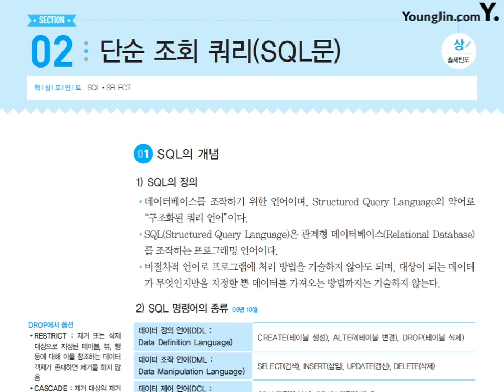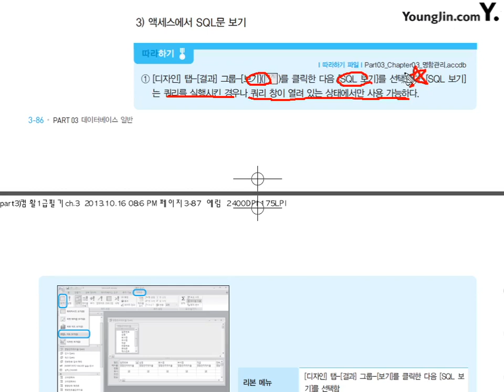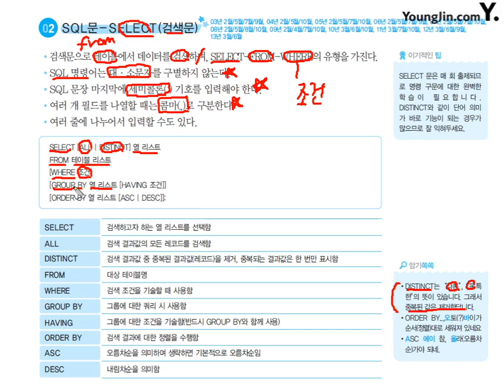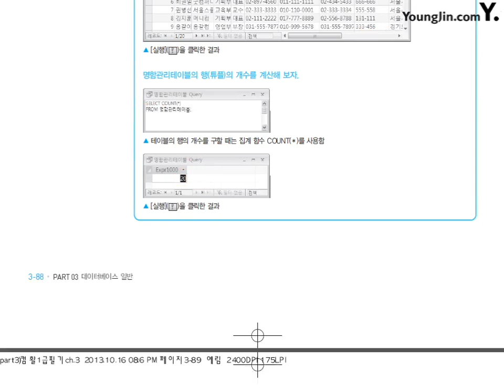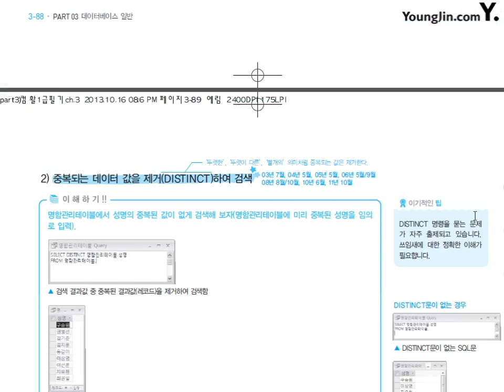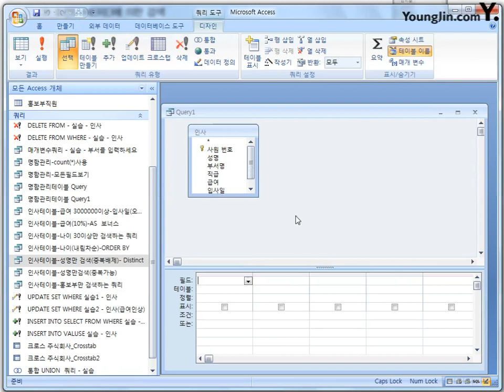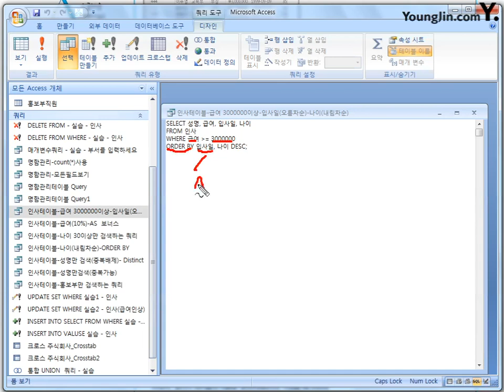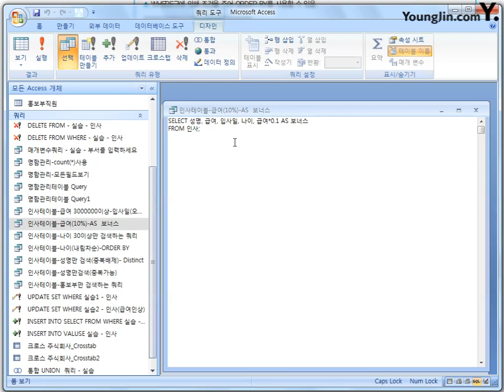14 [데이터베이스일반] 단순 조회 쿼리(SQL문)